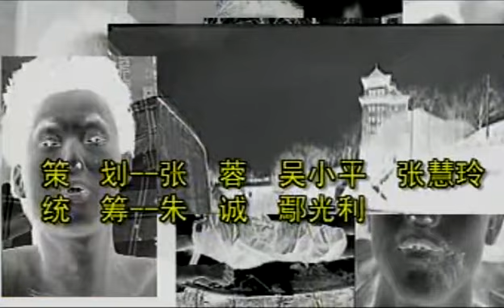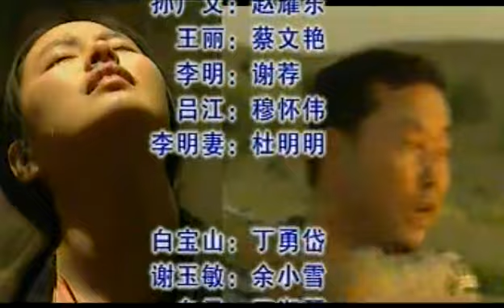悍匪白宝山 20 | 令人闻风丧胆的世纪悍匪实录|末路1997-中国刑侦1号案（丁勇岱最经典角色）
《中国刑侦一号案》是陈国军执导，丁勇岱，余小雪，卫晓茼等主演的电视剧。该剧讲述了白宝山原本拥有一个正常的家庭，却因为一念之差堕入了罪恶的深渊。20世纪80年代，他被收监，在长达十多年的改造过程中，性格变得越来越偏执冷酷。他伪装积极改造，为的是争取减刑，从而早日实施报复计划。

导演: 陈国军
演员: 丁勇岱/谢伟才/余小雪/王虎城/卫晓茼

类型：犯罪、悬疑、剧情、刑侦
制作国家/地区：中国大陆
语言：汉语普通话